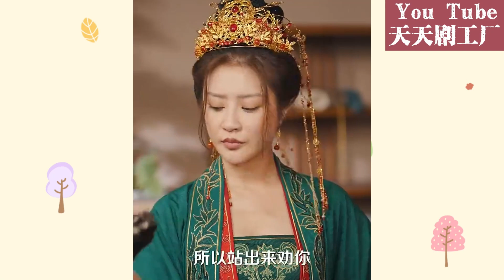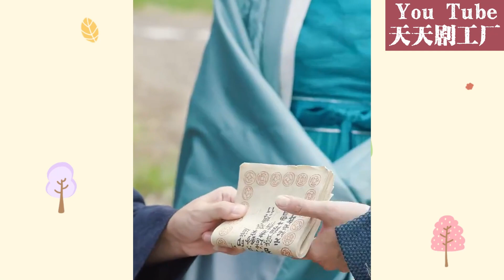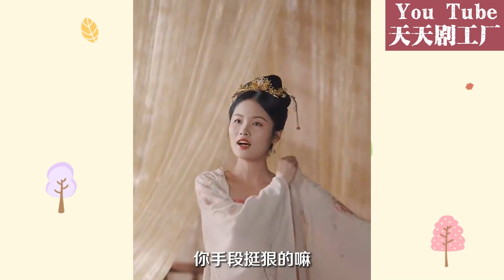【大結局搶先看】小夥意外穿越古代贅婿，沒想到手機也跟了過來，還能聯網！救下女將軍，一首名詩征服嶽父！《大夏第一赘婿》第1-110合集